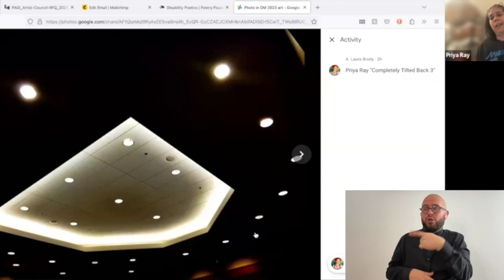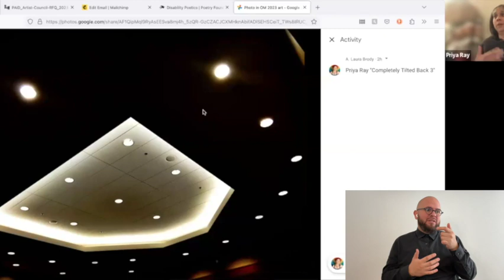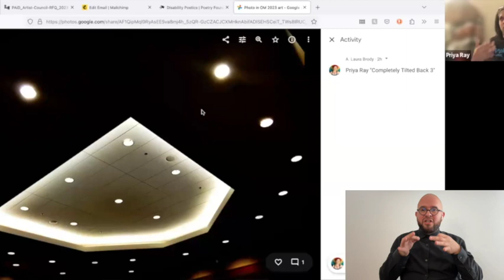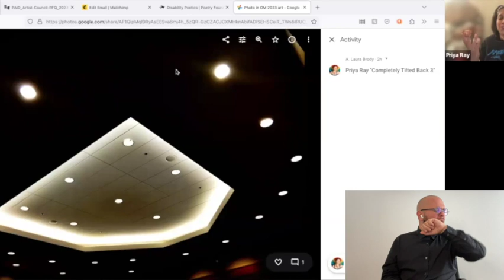Interview with Priya Ray for Opulent Mobility 2023-4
Interview with artist/photographer Priya Ray for the Opulent Mobility 2023-4 exhibit. Many thanks to Priya for sharing your photos and stories with us! Interview by A. Laura Brody, founder of Opulent Mobility, and ASL interpretation by Joe Roger Rivera Perez.

Completely Tilted Back 3, 2020
Completely Tilted Back 4, 2021
Framed archival prints, 16” x 20”

“These photographs are a body of work I called The Independence Series. It includes three bodies of photographs. Completely Tilted Back, A View From A Lift, and From The Driver’s Seat.  These are three things that represent my independence as a disabled person. Completely Tilted Back are photographs from the perspective of being completely tilted back in my wheelchair. This gives me independence because I live with chronic pain, and being able to relieve my sitting bones, helps me be out in the world longer. View From A Lift are photographs I take from the lift on my van. This represents my independence as a disabled person being out in the world with everyone else. The last body of work is From the Driver’s Seat. These photographs show the mundane things people see in the driver’s seat while simultaneously breaking the assumption that disabled people cannot drive themselves to places. As a fine art photographer, I enjoy the art of photographing what I see in the world and sharing my perspective of this world as a disabled person.”

Priya Ray is the force behind DIYabled, a grassroots group that believes DIY spaces are essential to creating a healthy thriving community. To support thriving community, DIY spaces need to be inclusive and accessible to people of all races, genders, sexual orientation and ability. The goal of DIYabled is to provide a place where we can ALL work together as a community to find solutions to make DIY spaces accessible to People Living with Disabilities (PLD).

Art descriptions by Teri Grossman:
Completely Tilted Back 3 - In this color photograph, we look up at a ceiling which is black with a wedge-shaped opening in it. The opening has rectangular tiles with several holes for recessed lights. Bright light reflects up into the tiles from the edges of the opening. The larger black ceiling has evenly spaced recessed lights. A faint arc of yellow light illuminates the wall at the far rear of the work.

Completely Tilted Back 4 – In this color photograph, we look up at a ceiling painted bronze with carved crown moldings. Pipes painted bronze hang from the ceiling. On the right hangs one round heating duct with a rectangular silver colored register on the side. The walls are pale green with dark silhouettes of delicate plants. In the upper right is a light fixture with a cream-colored round globe surrounded by dark reddish-brown wire that forms a loose nest around the globe. The light fixture hangs from delicate black chains. In an opening in the lower right are two small hanging lights the larger is white; the smaller is yellow.